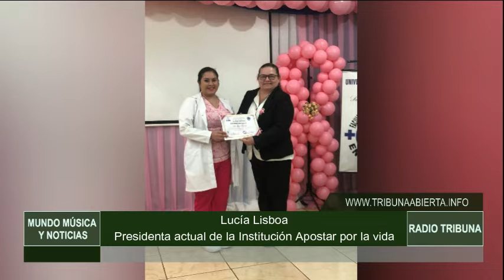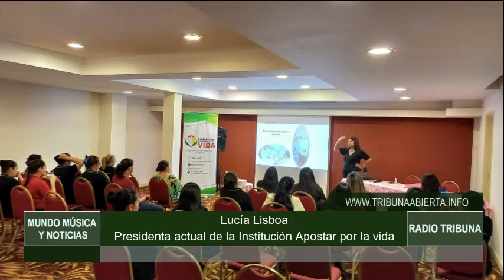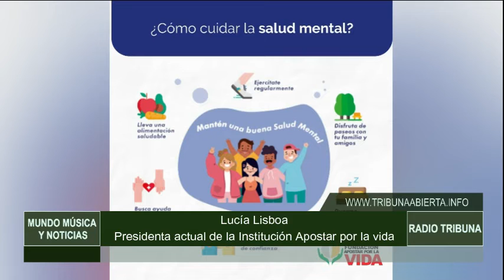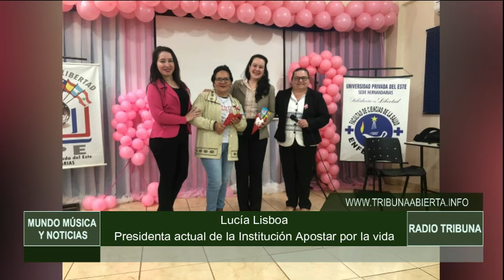Tribuna Abierta - Mundo Música y Noticias - Lucía Lisboa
📍Mundo Música y Noticias
 Excelentes Invitados:
⏱️HORARIO: 6PM NY y 19:00 hora Paraguaya

📺 Visita Nuestro Canal de Youtube
Tribuna Abierta